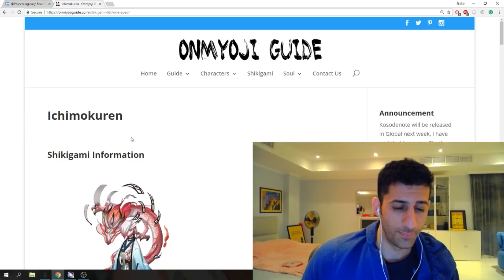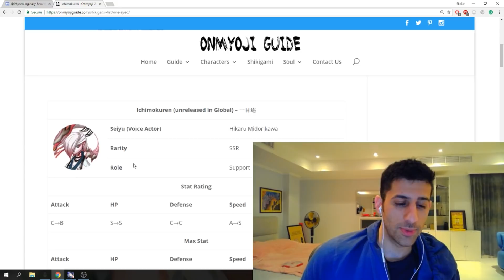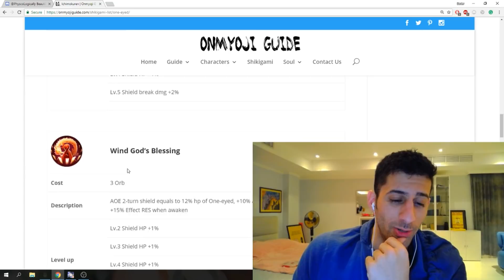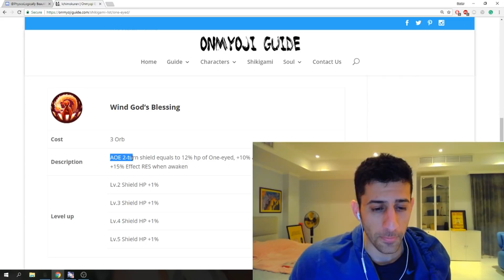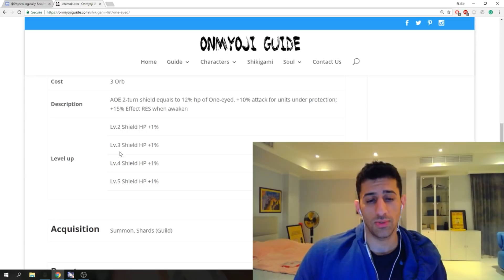Onmyoji Guide- NEW SSRRRRRRRRRRRRR ! Ichimokuren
guys, I'm sorry for being so tired while I do these.

Guild- Kiken